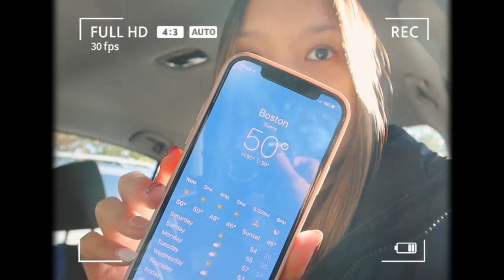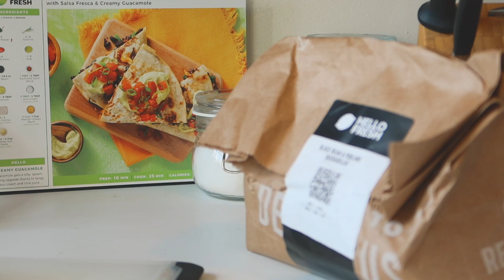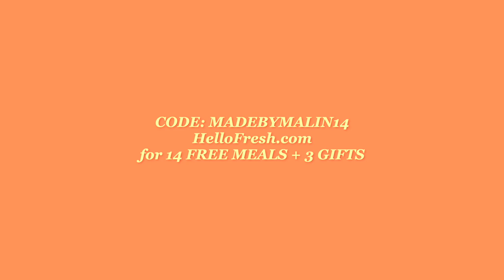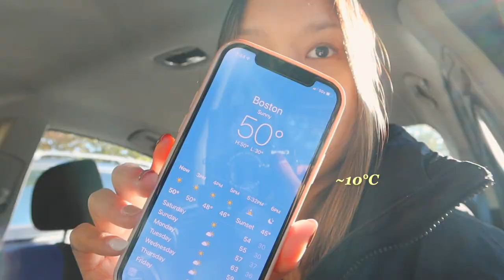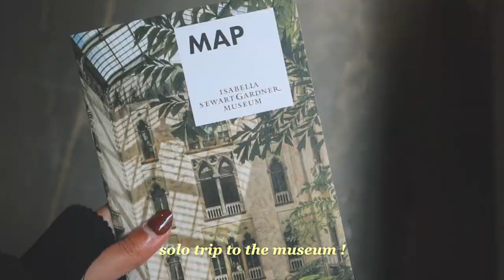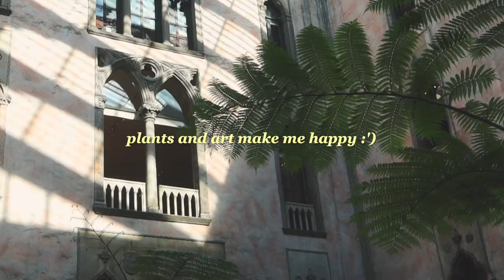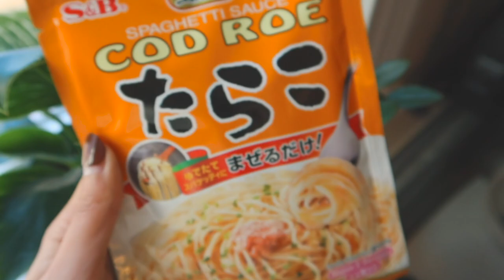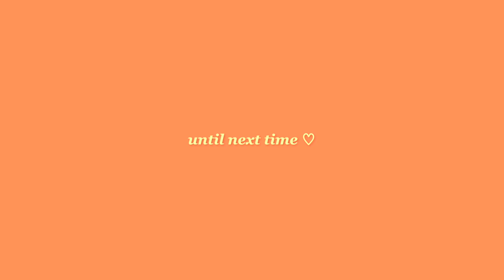ARTIST VLOG ✿ 10 nyc trip, solo museum date, and what's on my mind 🪁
hi everyone!
now that fall is transitioning into winter, please extra care of your health. thank you for stopping by to watch this vlog. i'll be starting a new series soon and i'm very excited :)
lots of love, malin ✿

5-minute journal:

Juju B. Goode - Day 8. Bloom

timestamps:
00:00 preview
00:34 nyc trip!
02:06 hellofresh
03:50 cleaning my studio
06:06 museum date :)
07:23 let's chat!
10:50 mental health corner

𝒕𝒉𝒂𝒏𝒌 𝒚𝒐𝒖 𝒇𝒐𝒓 𝒚𝒐𝒖𝒓 𝒕𝒊𝒎𝒆 :)